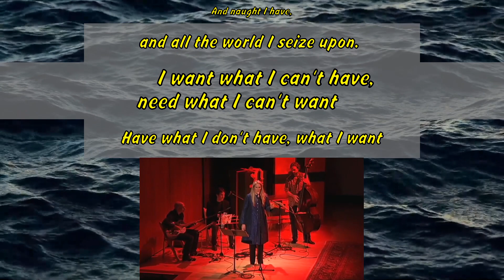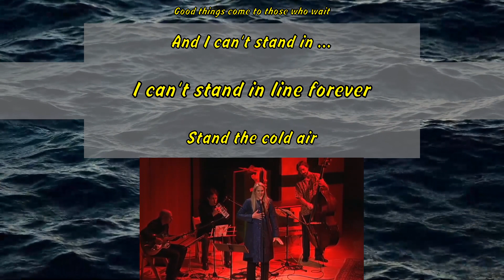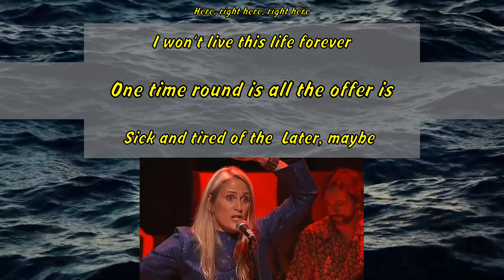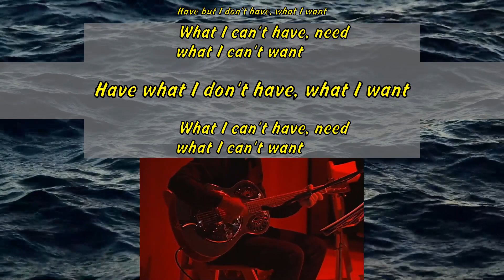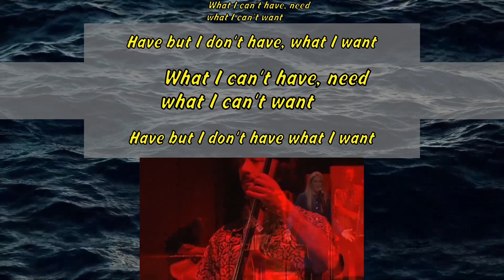Nora York: Singing 'What I Want'